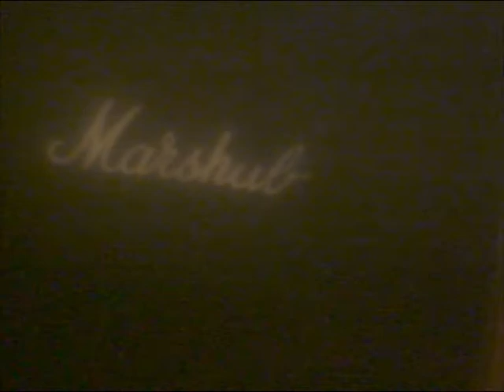Shub 19/05/07 Nîmes, La Movida